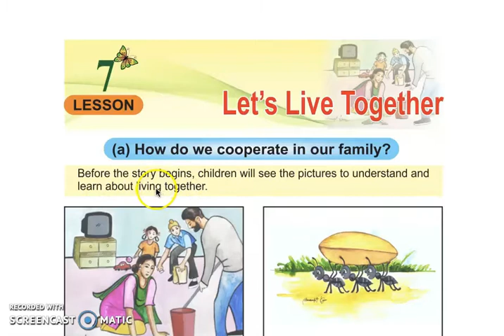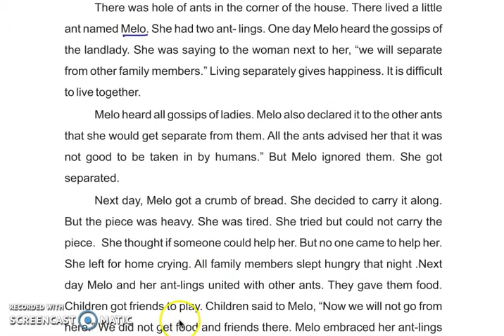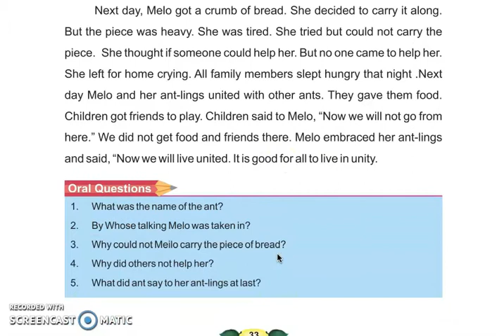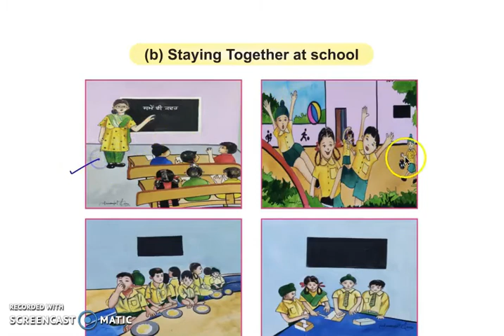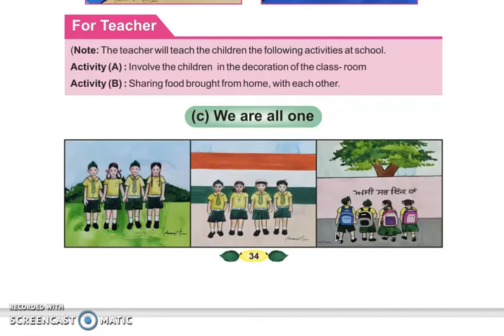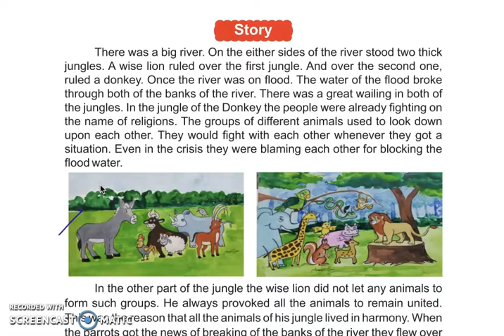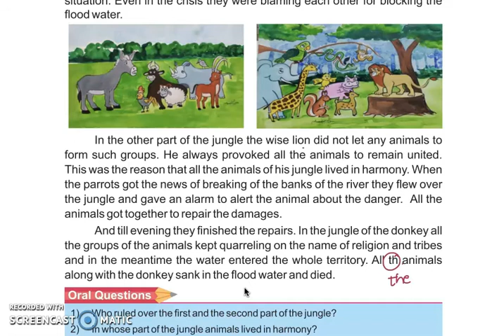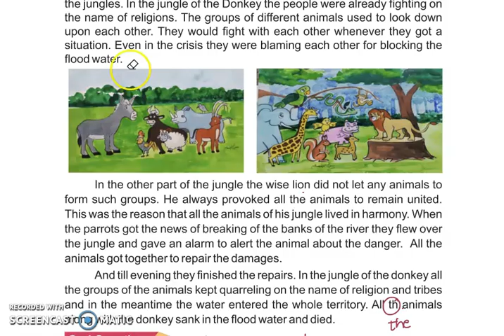Class 2 PSEB Welcome Life -2 (English book)- Let us live in harmony Chapter 7 (Part -1)